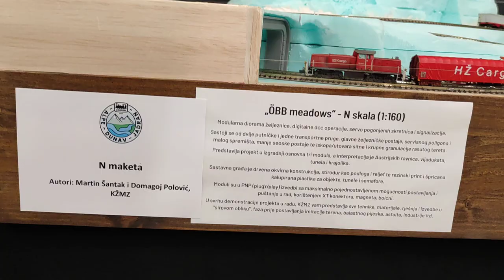10/32 Izložba željezničkih maketa, Family mall, Jankomir, Zagreb, 19.5.2023.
Vlakić.